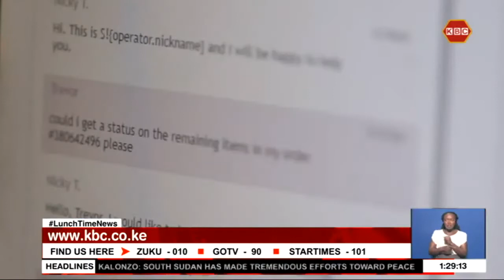CCI firm to establish first Africa office in Tatu City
CCI Global, the largest international contact Centre operator in Africa, has announced plans to open a new purpose built, state-of-the-art office at Tatu City that will create more than 4,000 job opportunities for Kenyans.